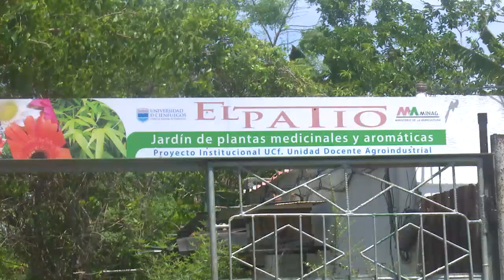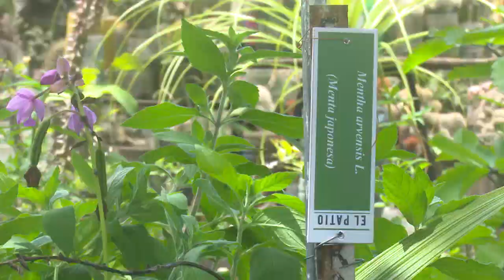El Patio de Sarduy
Un espacio que antes no tuvo utilidad alguna, fue convertido en sitio de alta productividad... iniciativa que se consolida en Cienfuegos.